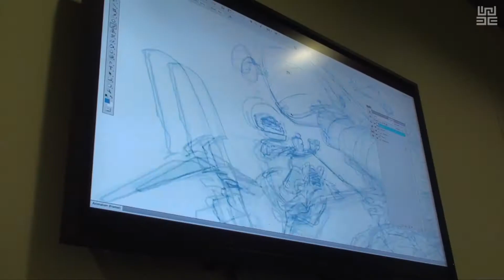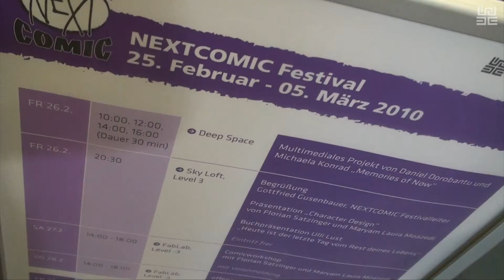Next Comic 2010 im AEC: Führung mit Florian Satzinger und ORF